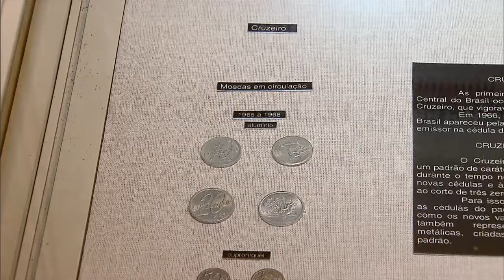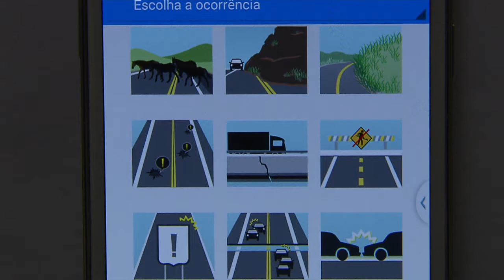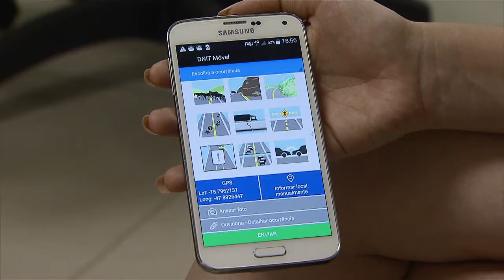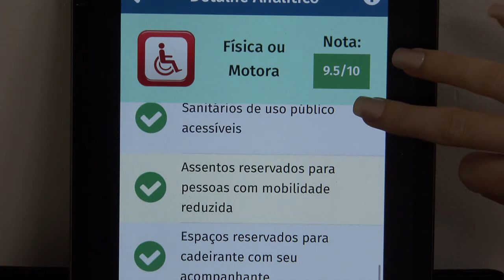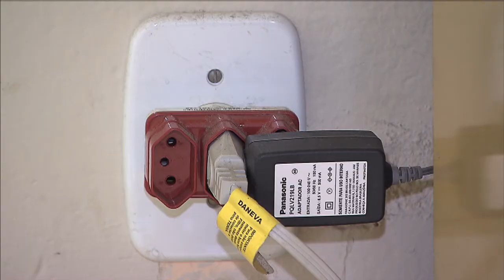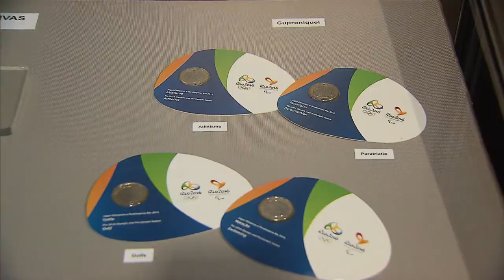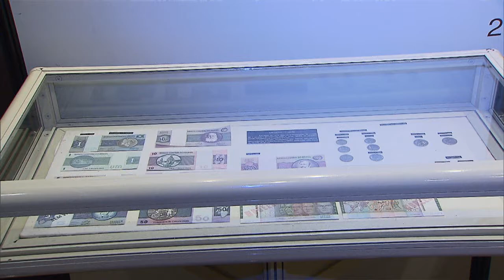Jornal NBR NOTÍCIAS na íntegra - 17 de fevereiro